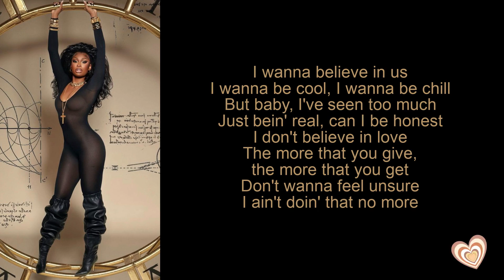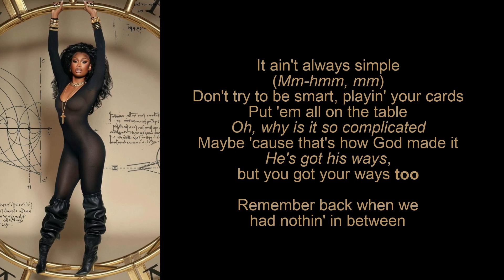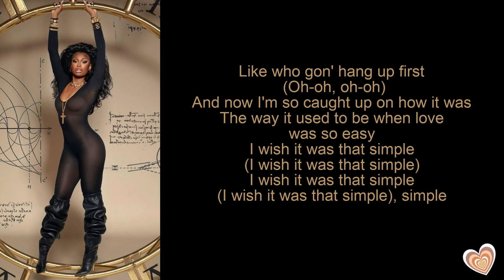Simple by Babyface & Coco Jones (Lyrics)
Simple is a single on the album, Girls Night Out.